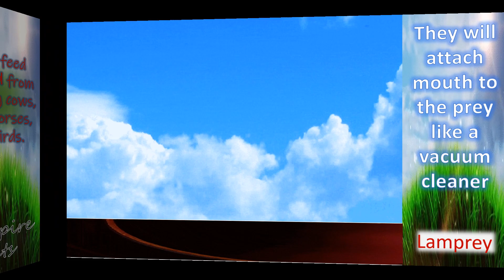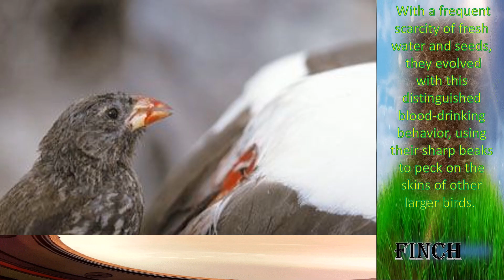Dangerous Blood Sucking Creatures